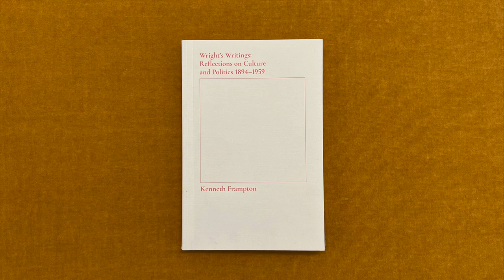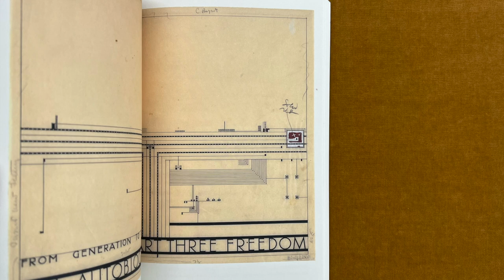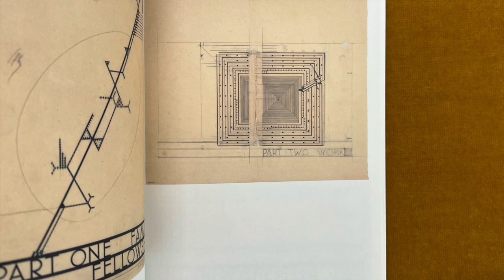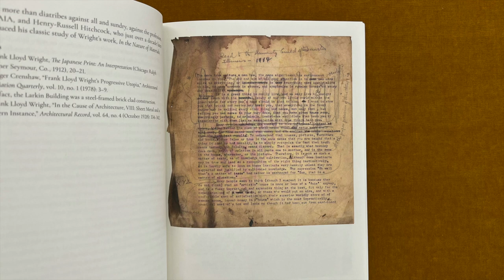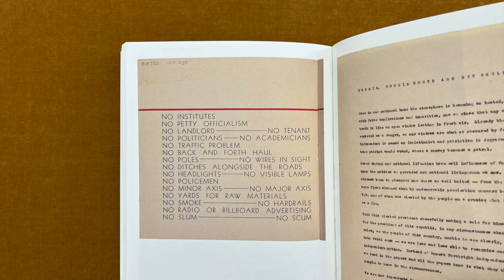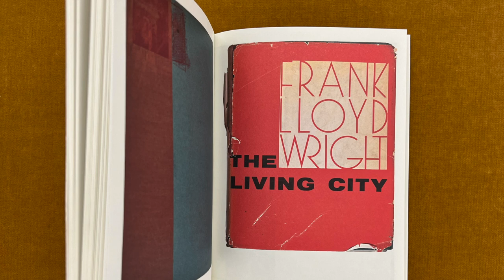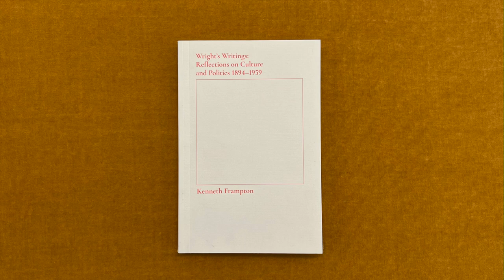Kenneth Frampton on Frank Lloyd Wrights' Writings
Wright's Writing: Reflections on Culture and Politics 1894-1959, by Kenneth Frampton, published Columbia Books on Architecture and the City